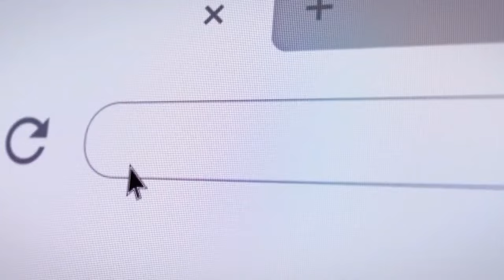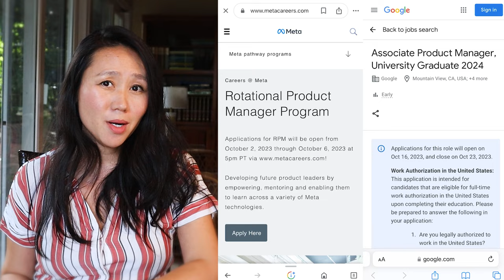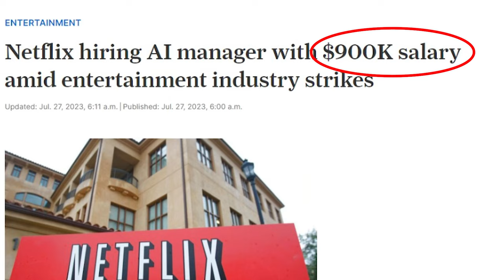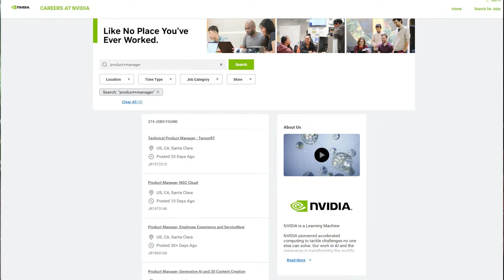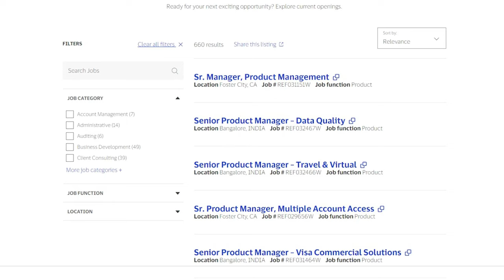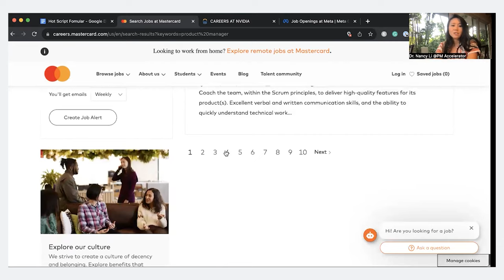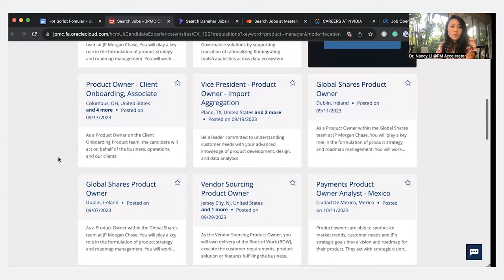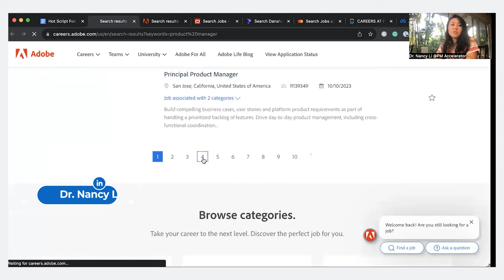Q4 Hiring Surge Prediction : Top 10 Companies That Are Hiring Aggressively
The hiring landscape of Q4 2023 paints an optimistic picture, especially for the tech sector. After a period of layoffs and uncertainty, we are seeing a resurgence in recruitment, signaling the start of the hiring surge.

For product managers, this shift is particularly significant. Whether you're an experienced professional or just starting out, the current market dynamics offer a plethora of opportunities. The momentum is clearly in favor of those seeking roles in product management, making it an ideal time to explore and capitalize on these openings.

In this video, join Dr. Nancy as she deep dives into these trends, offering insights and guidance for navigating this favorable job market. From understanding company-specific hiring patterns, to knowing which top tech companies are hiring, to preparing oneself for the challenges ahead, this video is a valuable resource for anyone looking to make their mark in product management.

00:00 Intro
03:09 Netflix - AI product manager roles and high salaries
03:50 Meta (formerly Facebook) - Numerous product management positions
04:23 NVIDIA - Over 269 product manager jobs, focus on AI
05:24 Visa - Over 600 product management jobs
05:56 MasterCard - Over 683 product management jobs
06:32 Gasher - Healthcare product management positions
07:04 JP Morgan - Over 3,000 product manager related job openings
07:37 Adobe - Over 700 related product management positions
08:13 Walmart - E-commerce strategy and aggressive hiring
09:02 TikTok - Numerous product management roles and aggressive hiring

Top 20 TikTok Product Manager Interview Questions and Answers That Will Land You A $300k Job

5 ways to secure a $100k-$300K remote product manager job in the US or outside of your home country